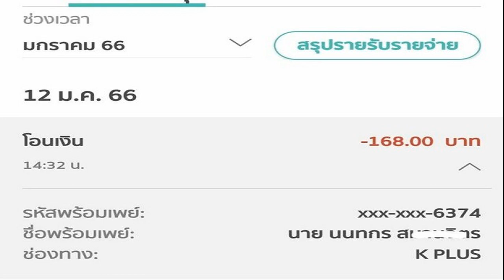เมื่อ 'ลีซอ ดัสกร' พูดถึง เบอร์ 3 ตัวตึงเวียดนาม ลั่นถ้ามีผมอยู่ในสนามนะ!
เมื่อ ‘ลีซอ-ดัสกร’ พูดถึง เบอร์ 3 ตัวตึงเวียดนาม ถ้ามีผมอยู่ในสนามนะ! เชื่อแค่โชว์คาแรคเตอร์ในบ้าน ถ้ามาเล่นที่ไทย ไม่มีแบบนี้แน่
หลังเกมที่ “ช้างศึก” ทีมชาติไทย บุกไปเสมอ ทีมชาติเวียดนาม 2-2 ในการแข่งขันนัดแรก รอบชิงชนะเลิศ ฟุตบอลชิงแชมป์อาเซียน “เอเอฟเอฟ มิตซูบิชิ อิเล็คทริก คัพ 2022” ที่ มีดิงห์ สเตเดียม เมื่อ 13 ม.ค. ที่ผ่านมา

โดยหลังเกมมีกระแสวิพากษ์วิจารณ์ เกว๋ ง็อก ไห ผู้เล่นหมายเลข 3 ของทีมชาติเวียดนาม ที่เอามือลักษณะคล้ายใช้กำปั้นทุบใส่ ธีราทร บุญมาทัน กัปตันทีมชาติไทย
โดยตำนานทีมชาติไทย อย่าง ธีรเทพ วิโนทัย หรือ ลีซอ ซึ่งจัดรายการไลฟ์สดหลังเกมดังกล่าว ระบุว่า จังหวะของธีราธร ถ้ามีวีเออาร์ เกว๋ ง็อก ไห ต้องโดนใบแดง เป็นเรื่องต้องทำขนาดนั้นไหม ไม่จำเป็น ไม่ได้เป็นจังหวะที่เดือดดาลขนาดนั้น คุณก็ได้ฟาวล์ไปแล้ว โอเคอาจมีพูดกันบ้างเป็นเรื่องปกติ แต่ถามว่าจำเป็นต้องมาผลักไหม ต้องมือไม้ออกขนาดนั้นไหม คิดว่าไม่จำเป็น
เชื่อว่าอาจเป็นการโชว์คาแรคเตอร์ว่าเฮ้ยนี่บ้านกูนะ และให้ดูถ้าเขากลับมาเล่นที่บ้านเราในนัดที่ 2 จะไม่มีแบบนี้เลยนะ ส่วนในการแข่งขันครั้งที่แล้วที่เตะบอลอัดใส่นักเตะทีมชาติไทย และ ยืนจ้องหน้า มาโน่ โพลกิ้ง โค้ชทีมชาติไทย ก็เกิดขึ้นที่สิงคโปร์ แต่มาเล่นที่ไทยเขาไม่ทำอย่างนี้แน่ ส่วนตัวยอมรับว่าเมื่อก่อนก็เกเร ถ้าเจอแบบนี้ต้องเอาคืน ไม่ได้แน่นอนถ้าทำกับผมแบบนี้
โดยระหว่างจัดรายการ ดัสกร ทองเหลา อีกหนึ่งตำนานทีมชาติไทย โทรเข้ามา และพูดถึงจังหวะของ เกว๋ ง็อก ไห โดยระบุว่า ถ้ามี ลีซอ กับ ดัสกร สงสัยเวียดนามน่าจะโดน เป็นผมจะจัดให้อย่างเนียน ถ้าอยู่กับลีซอ มีสะเทือน
คลิป